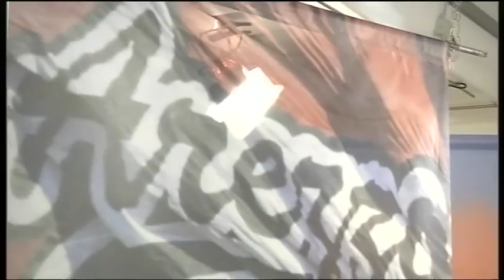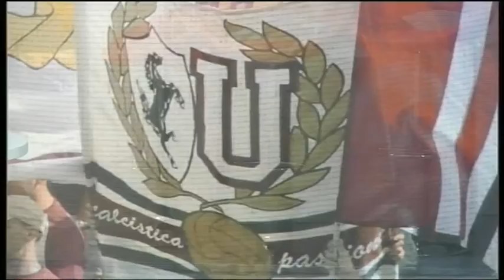Calcio, Arezzo: "A tutto Campo" - puntata 23 (27-02-2017)